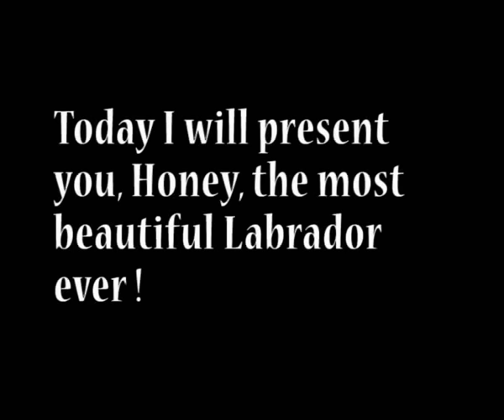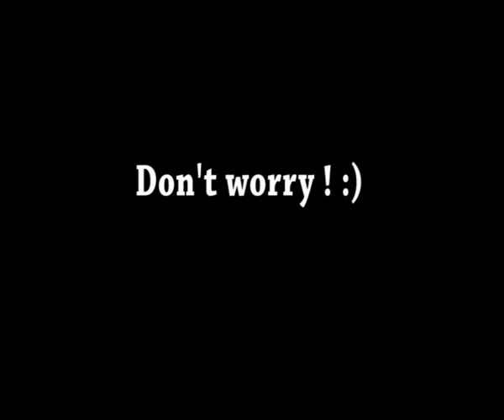Best labrador retriever movie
The video shows our Labrador retriever from the age of 1. month. 'til 4 months. Prepare yourselves with a lot of "aaahhh" and "isn't she cuutteee!" . Her name is Honey, and we love her. Radu and Alina - Romania, Bucharest